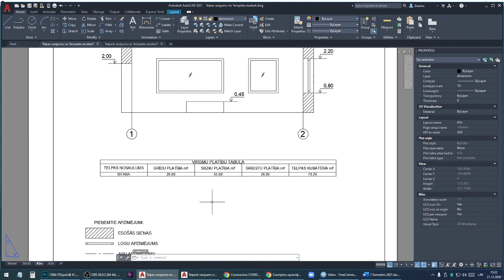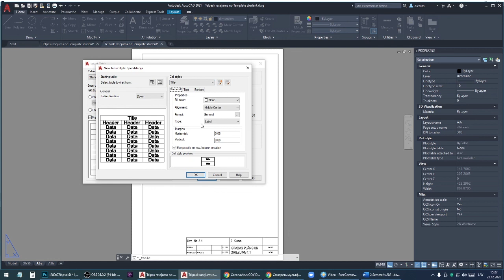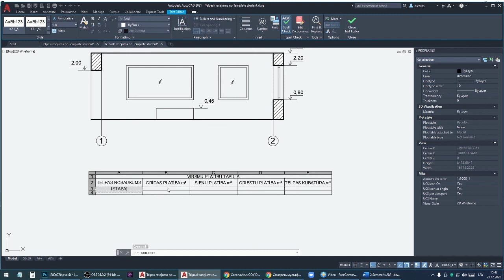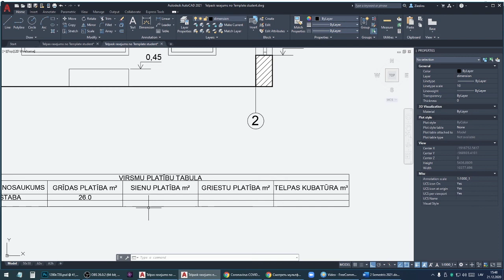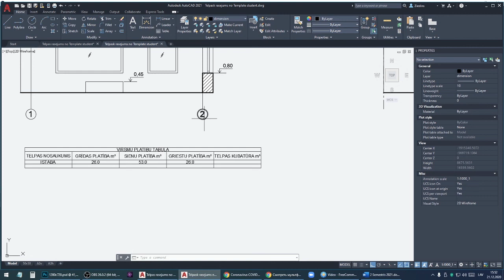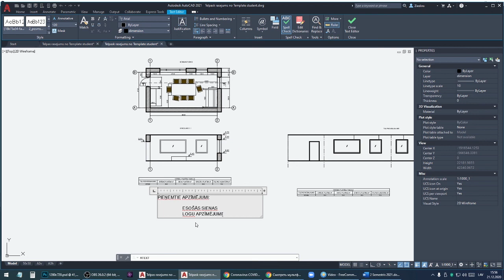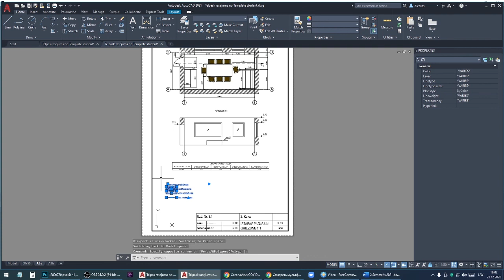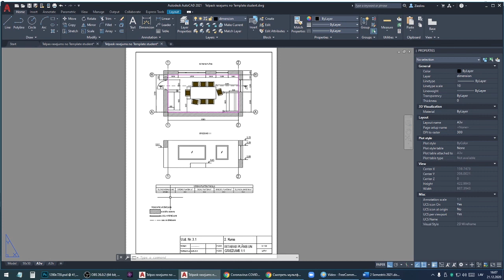Tabulu un apzīmējumu veidošana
Tabulu veidošana AutoCad. Kādā veidā pielāgot tekstu savam rasējumam. Kur ņemt tekstu un kā mainīt stilu? Tabulu un apzīmējumu izvietošana rasējuma lapā.